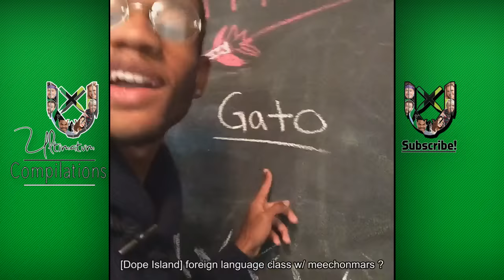ALL DOPE ISLAND VINES W/ TITLES! - BEST DOPE ISLAND VINE COMPILATION 2017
Ultimatum Compilations - Posting some of the best compilations on YouTube.